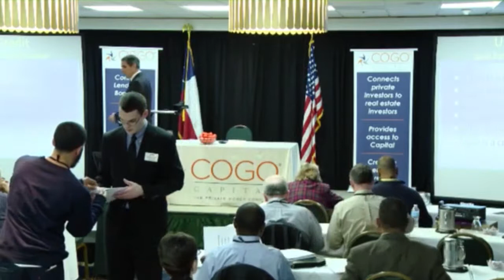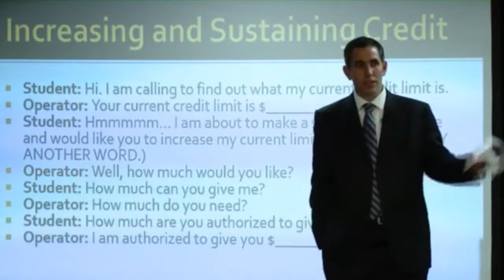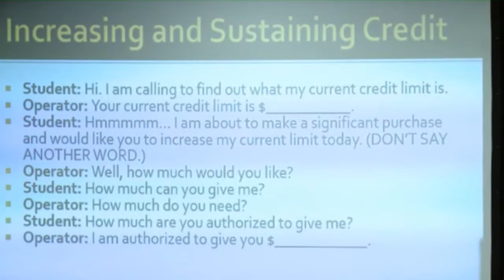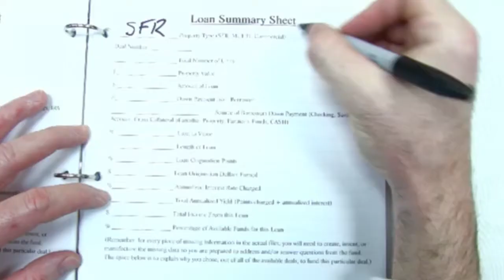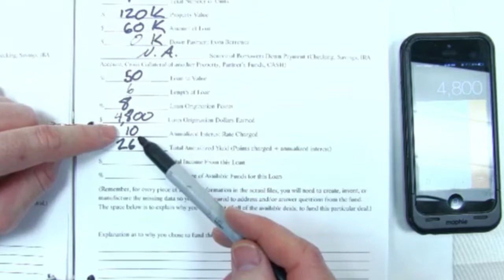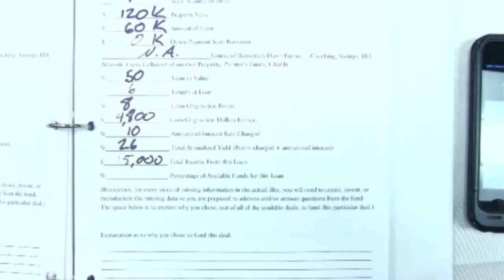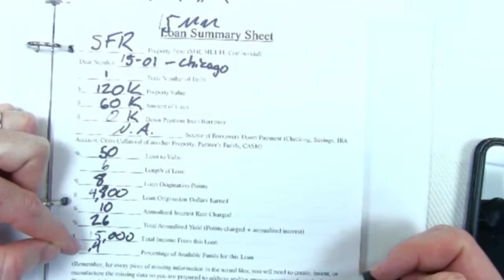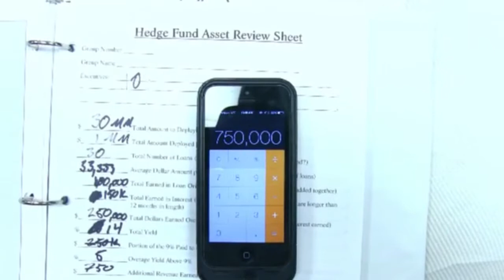Dallas FT 2015 Thursday 2